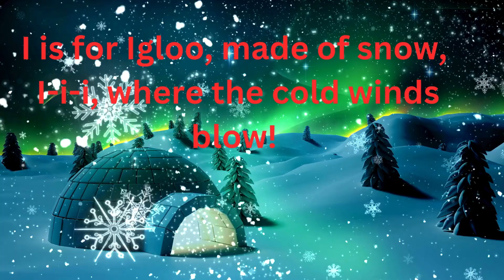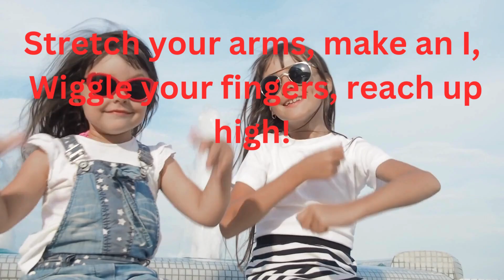The Letter I Song. Children learning, shaping the character of our children, how to teach respect,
Welcome to LEARNING WITH MR. B
On this channel, we explore fun and engaging ways to teach important life skills like motivation, friendship, patience, integrity, fairness, teamwork, generosity, and even help children understand and manage dyspraxia. We also focus on mindfulness, building confidence, and teaching respect. Discover creative methods to help your child grow emotionally and socially, while enjoying exciting lessons and activities.

We post new videos daily or weekly to keep your child engaged and learning.